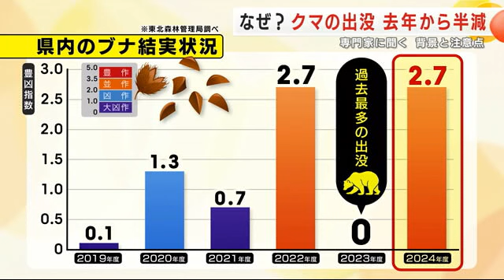クマ出没半減も「今年は普通」専門家語る油断禁物の理由 温暖化で予測困難なブナ豊凶 アーバンベアの増加 (24/11/27 11:30)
岩手県内では２０２４年、クマの出没件数が１０月までで２６００件余りと２０２３年の同じ時期から半減しています。
なぜ減少したのかや今後の注意点について専門家に聞きました。

岩手県内で２０２３年に出没が相次いだクマ。
県によりますと県内の２０２３年度の出没件数は、前の年度の２倍を超える５８７７件に上り過去最多でした。

一方、２０２４年度はというと出没件数は１０月までで２６７８件と、２０２３年度の同じ時期から半分ほどに減っています。

森林総合研究所 東北支所　大西尚樹さん
「今年が少ないというか、普通だと思う。とにかく去年が多かった」

野生動物の生態に詳しい森林総合研究所の大西尚樹さんは「今年度の出没が特別に少なかったわけではない」としながらも、２０２３年度から半減した理由についてブナの実などクマの餌が関連していると語ります。

「山の中のブナやドングリがそこそこなっていたことで、山の中で冬眠に向けた餌が賄えたということだと思う」

東北森林管理局がブナの実のなり具合を年度別に数値化してまとめたものを見ると、過去最多の出没件数となった２０２３年度の県内の豊凶指数は０で「大凶作」。

一方で２０２４年度は「並作」を示す２．７で過去６年間でみると２０２２年と並んで最も高くなりました。

クマの出没に関わるブナの実について、大西さんは近年の温暖化の影響もあり、実のなり具合のサイクルは予測しづらくなっていると話します。

「豊作・凶作の間隔が、昔は豊作・凶作から５～６年経って豊作・凶作という感じだったのが、最近は２～３年単位になってきてしまっている。来年はまた凶作がくるのかはまだわからない。２０２５年の春にならないとわからない」

また、近年目撃が増えているのが市街地に出没するクマ、いわゆる「アーバンベア」。
冬眠に入り始めるこの時期でも出没しないとは言い切れないため、冬ならではの注意が必要と大西さんは話します。

「これからの時期は灯油缶。揮発性のあるものの臭いがすると引き寄せられて来る。灯油缶を外に置くことは基本的にないようにして密封して屋内に置くようにしてほしい」

以前に比べて生活圏が人里に近くなっているクマ。
出没件数の増減に関わらず警戒を続けることが大切です。